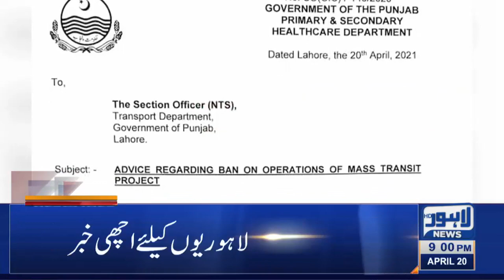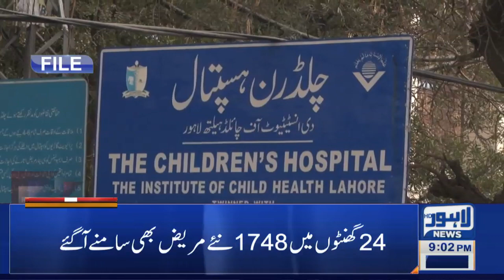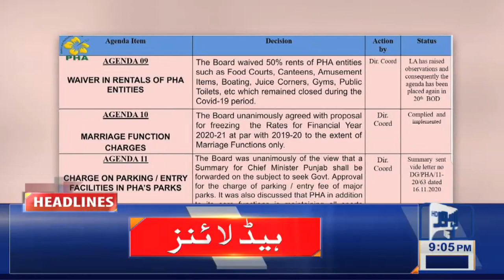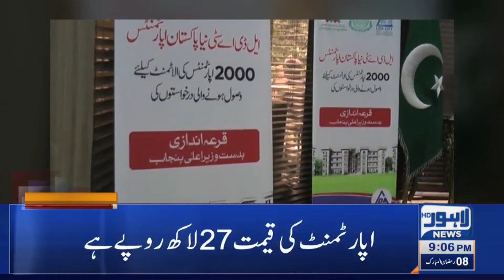Lahore News HD | 09 PM Headlines | 20 April 2021